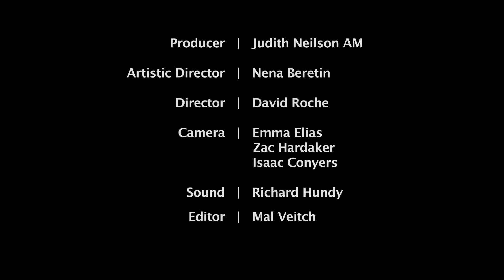Pushkin Trio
Maria Timofeeva   |   Soprano
Andrew Goodwin   |   Tenor/Violin
Nena Beretin   |   Guitar

Declaration
I Loved You Once
The Fire of Love Burns in my Blood

Poems transcribed by Francis Merson
Arranged for guitar by Nena Beretin